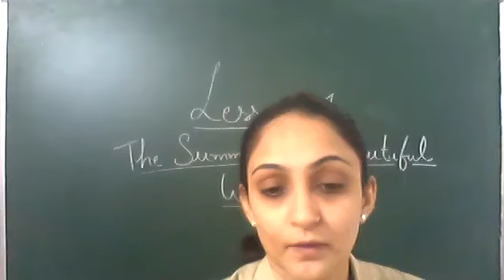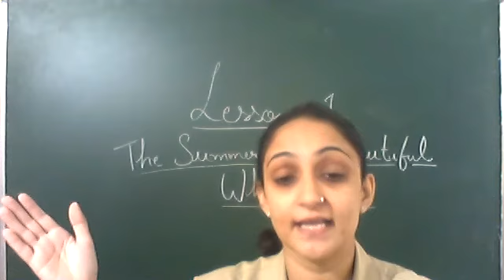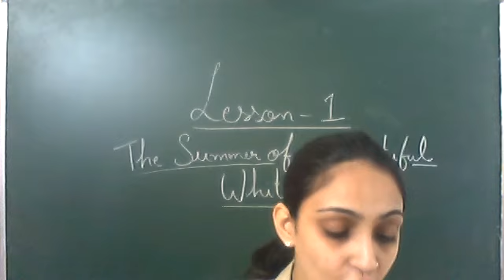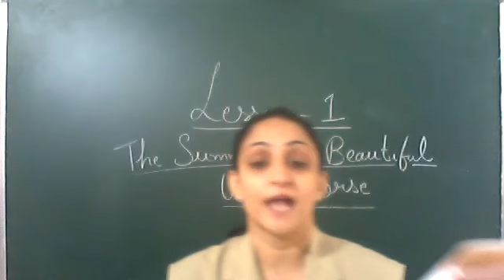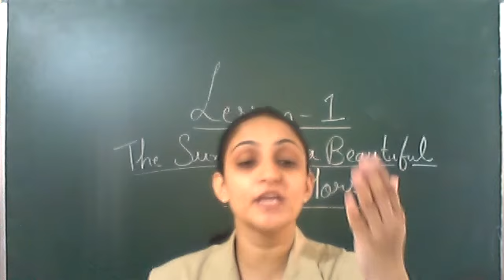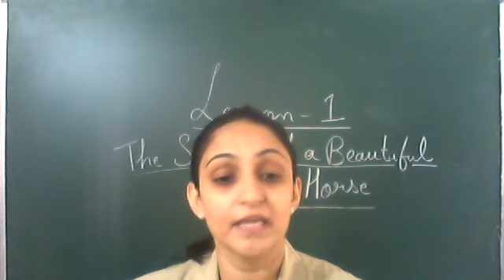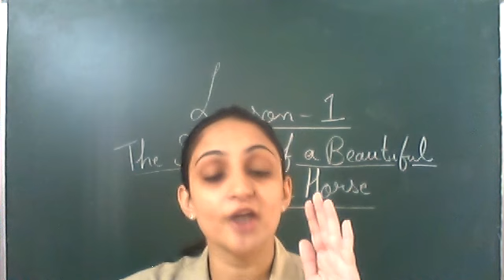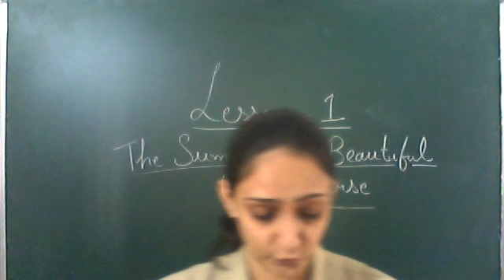English CH. 1 (Part 1) (Snapshots) 25 Sept 2020